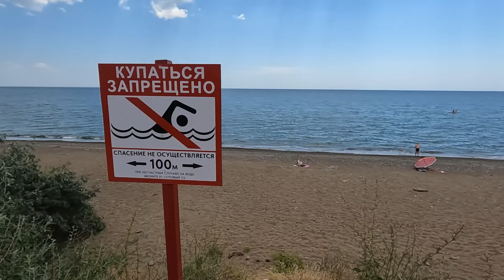КРЫМ ПУСТОЙ - что происходит? Показываю ВСЮ Правду! Обстановка на курорте СЕГОДНЯ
Крым сегодня. показываю обстановку в Крыму сегодня и что нового.

Получить БЕСПЛАТНУЮ карту Газпромбанка и получить от 500р на счет;
В Альфа-Банке дают 500 ₽, если оформишь Альфа-Карту по моей ссылке. Она бесплатная, с суперкэшбэком до 100% каждый месяц и ещё по 5% в четырёх категориях на выбор. Вот моя ссылка
Оформи дебетовую карту ВТБ по моей ссылке и получи 1 000 рублей.
Карта для жизни с кешбэком до 50% и бесплатным обслуживанием. Чтобы получить вознаграждение, соверши покупки на сумму от 5 000 рублей в течение месяца после оформления заявки